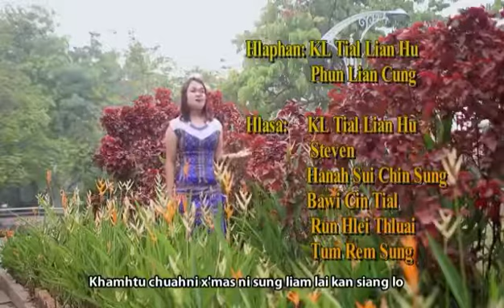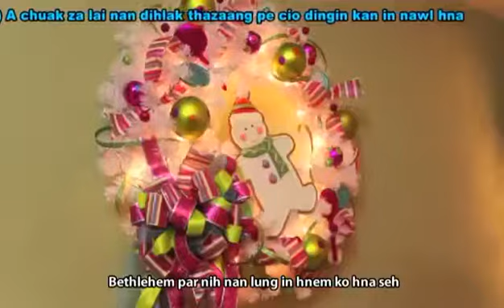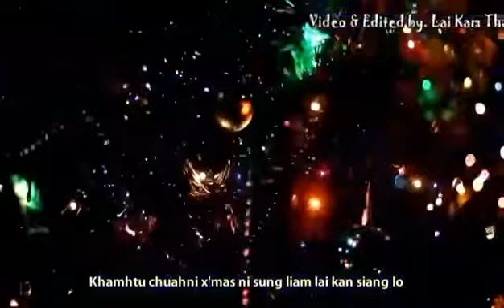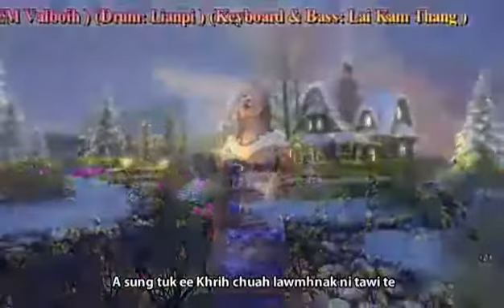1 ေဖေဖာ္ဝါရီ 2019